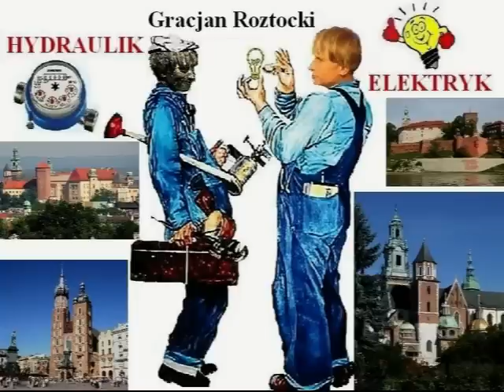Gracjan Roztocki - Hydraulik-Elektryk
Piosenka Gracjana o Hydrauliku i Elektryku.